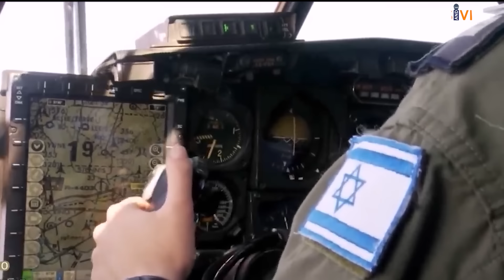যুক্ত*রাষ্ট্রের জাহাজ আটক করলো ইরান,কাপন ধরছে ই*স*রাইলের !ভারতের হাতে ভয়ংকর ড্রোন! হামা*সের হামলা!